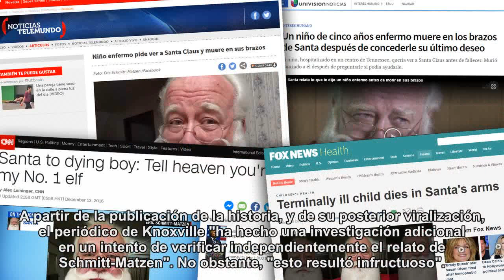La falsa historia del niño que murió en brazos de Papá Noel que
La falsa historia del niño que murió en brazos de Papá Noel que conmovió al mundo